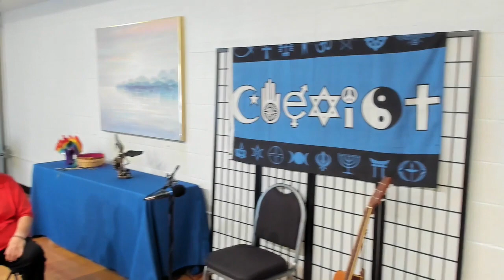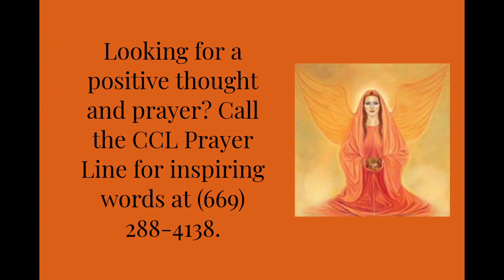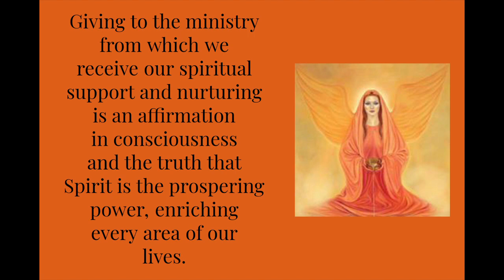CCL Sunday Service - "Earthbound Entity Releasement"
This service begins with opening thoughts and a guided meditation from Head Pastor Rev. Doti Boon an opening prayer with inspirational music from Rev. Dr. Janet Childs and a closing prayer by Rev. Dr. Ayleen Augustine.

Today's talk is “Helping God - A Quick Overview of Earthbound Entity Releasement" with Rev Corky Whitacre.

Your support is crucial, and your tax-deductible donation is greatly appreciated!

Our thanks to Ed Ferrero for being our tech wizard recording the services and to Rev. Dr. Ayleen Augustine for producing these weekly videos for CCL…please support her channel